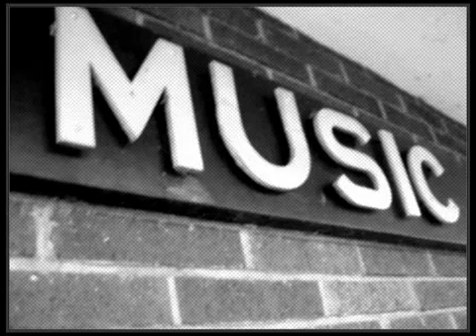Laurent Garnier - Stargazing.mp4